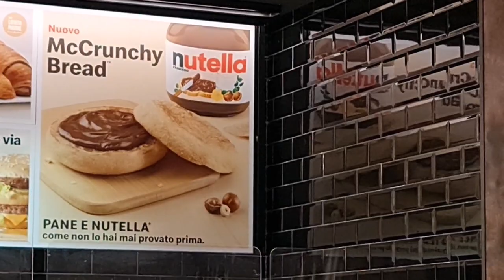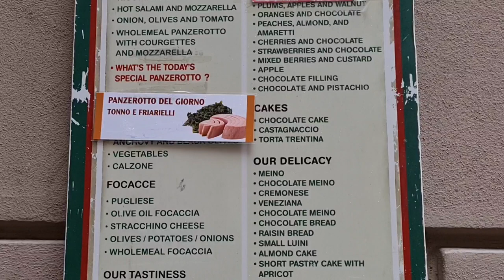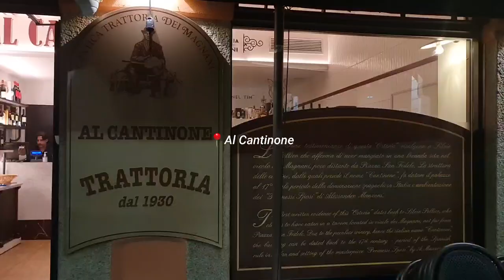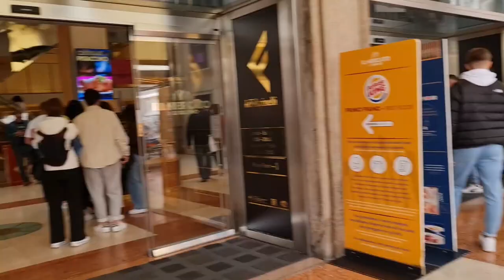Milan Travel Vlog 2022 🇮🇹 | How to spend 48 hours in Milan | Italy Travel Vlog 2022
Milan Travel Vlog 2022 🇮🇹

Hi everyonee, hope you're doing well! On the 5th of May, my family and I went on a little trip to Milan. Two months later, I finally got round to editing and posting this 😅 As we didn't do much planning, we took our trip light and easy; we walked, shopped and ate wherever we felt like and Google Maps was our best friend. I hope you enjoy this little vlog, take care!

👩🏻‍🔬 About me:
Hello 👋 My name's Vy and I make videos about pursuing an education and career in STEM 🔬 I'm currently working as a research assistant in Cambridge and studied biomedical science in the UK 🇬🇧 Science aside, I really enjoy all things creative arts 🎨 This channel is also a place for me to document the little joys in my every day life and my travel adventures 🌎